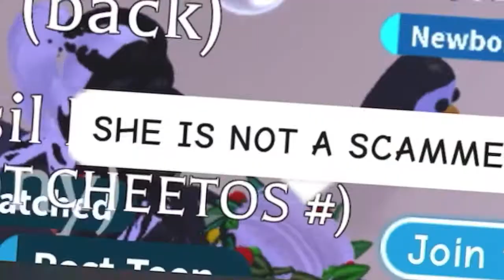Trust trading in roblox adopt me (Did I get scammed?!)